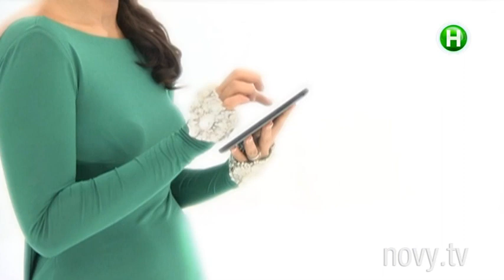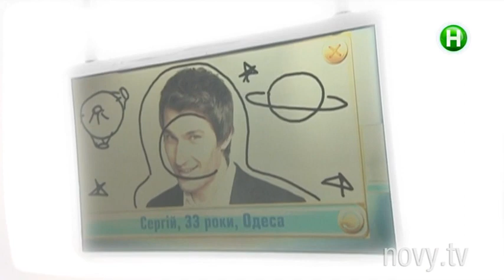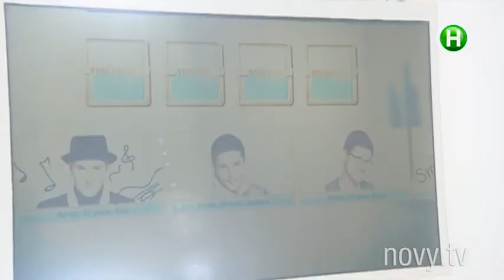Герої&Коханці, выпуск 2. Уходя из проекта, участник прочитал стих для... парней. Часть 6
Алина пожалела, что выгнала парня с проекта, но можно ли все вернуть и изменить свой выбор?

Дейтинг-шоу «Герої&Коханці» – это романтика, интриги, адреналин, настоящие страсти, соревнования и, в конце концов, любовь! 24 героя из разных уголков Украины будут бороться за любовь идеальной женщины. Фитнестренеры, бизнесмены, блогеры, музыканты, философы, продавцы, поэты, строители и даже кузнецы. Все они будут сражаться за право быть любимым. Героиня проекта – Алина Астровская (солистка группы «REAL O», поэтесса, композитор) – воплощение женственности. Сильная и хрупкая одновременно. Она знает, что такое разочарование в мужчинах, но готова поставить на кон все – карьеру, подруг, семью – чтобы найти настоящую любовь.